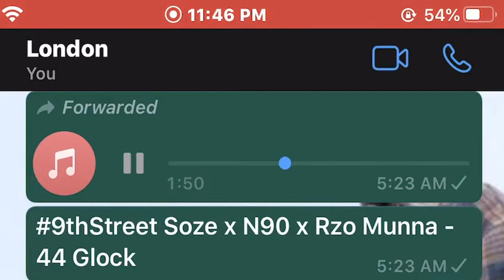9thStreet Soze x N90 x Rzo Munna - 44 Glock (Preview) Trades